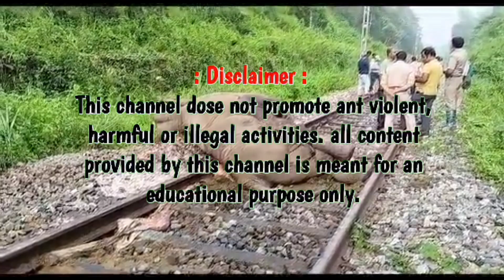ট্রেনে কাটা পড়ে মৃ*ত্যু হল অন্তঃসত্ত্ব হাতির